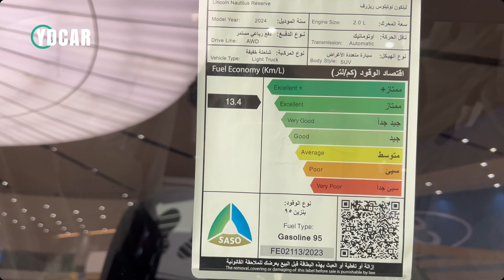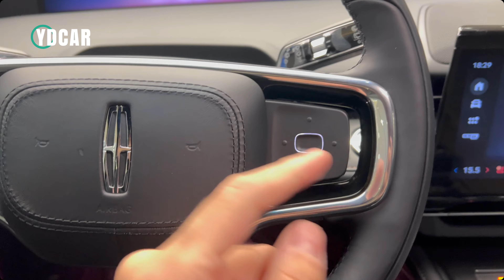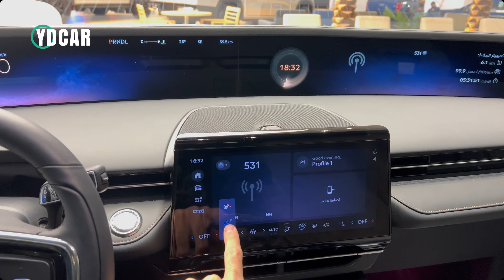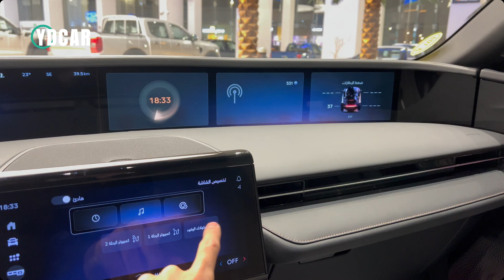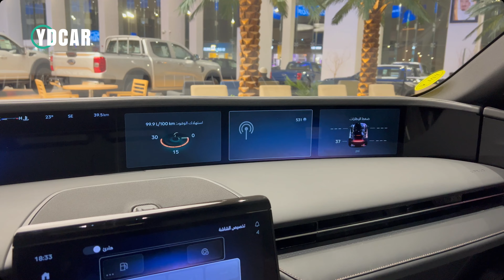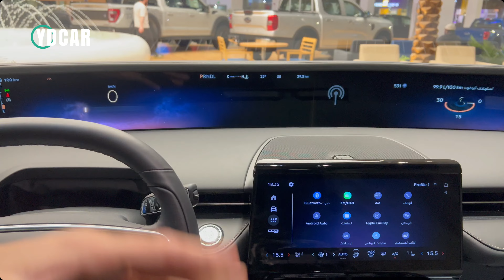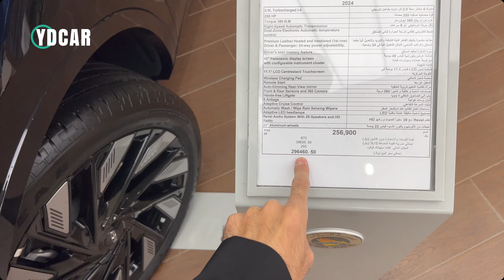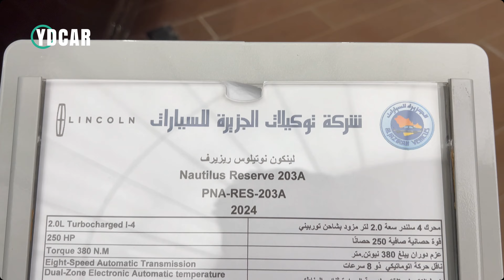لينكون نوتيلوس 2024 صاحب اكبر شاشة في عالم السيارات 48 بوصه 🤯 ابداع بين الصانع الامريكي والصيني 😍